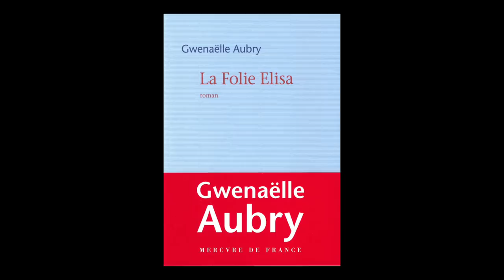Gwenaëlle Aubry - La folie Elisa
Gwenaëlle Aubry vous présente son ouvrage "La folie Elisa". Parution le 23 août aux éditions Mercure de France.